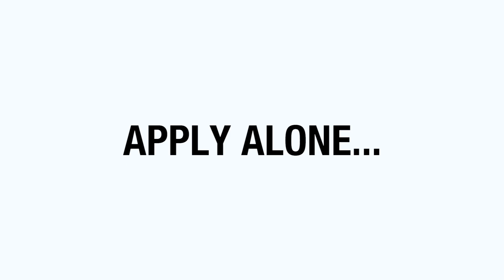wet n wild Beauty + illuminate your pout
Ready to illuminate your pout?  Our Prismatic Lip Gloss is the only tool you need to take your look to the next level!